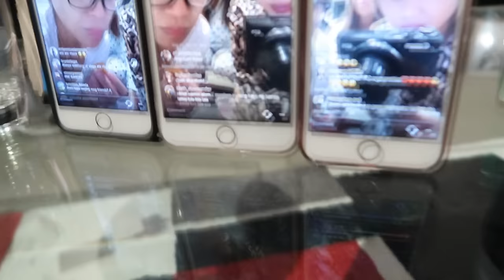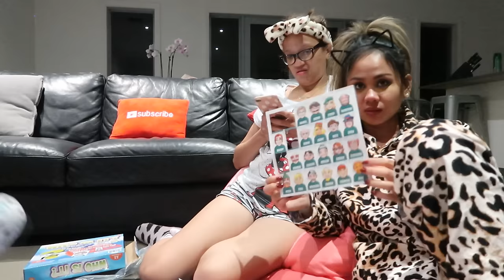PAJAMA NIGHT (MOVIE+POPCORN+BOARD GAMES..)